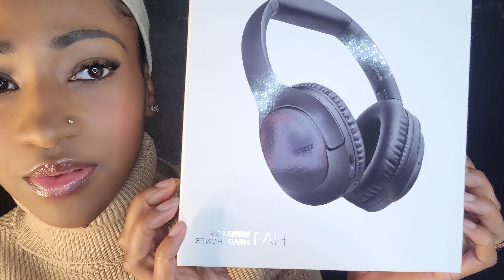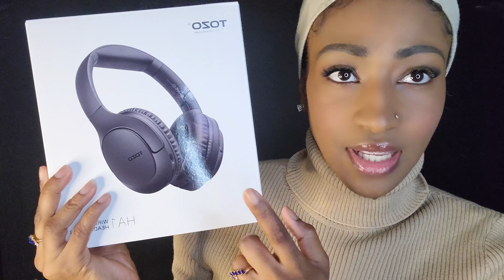ASMR Male Haircut and Facial Shave Roleplay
Thank you to all of you who have donated to my ASMR channel, words can't describe how much I truly appreciate you guys! 💜

Frequently asked questions about the products in my videos:
Camera - Note 20 Ultra
LED Lights
Lip Gloss
Hoop Earrings